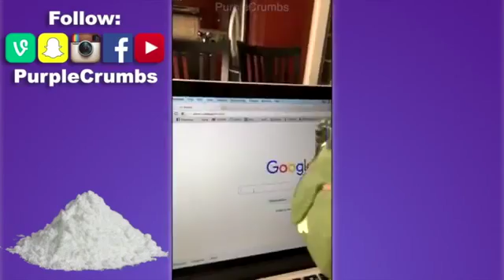PurpleCrumbs SnapChat Story's Foxys Real Family